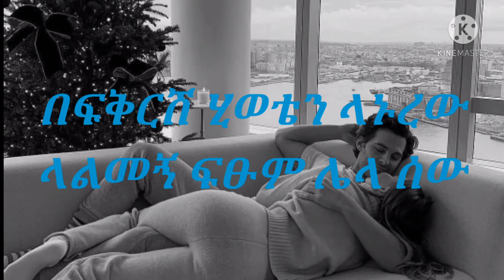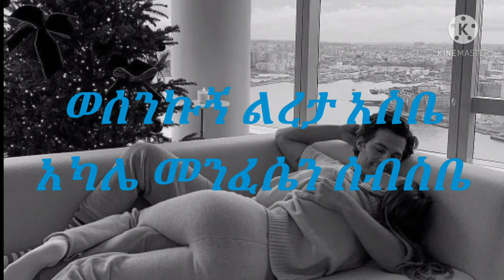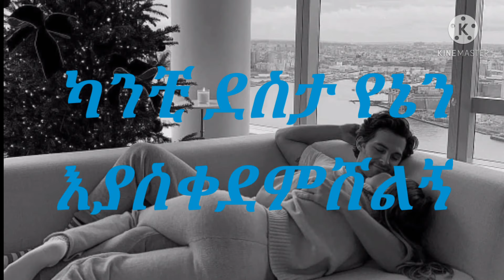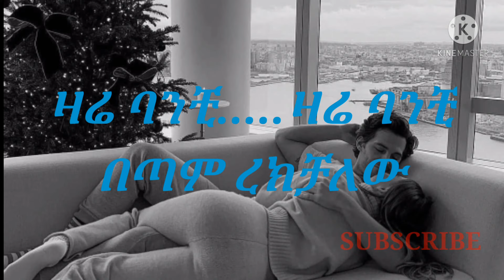Michael Belayneh - "Yenegen Mawok" [Lyrics Video] _-_ ሚካኤል በላይነህ - "የነገን ማወቅ"